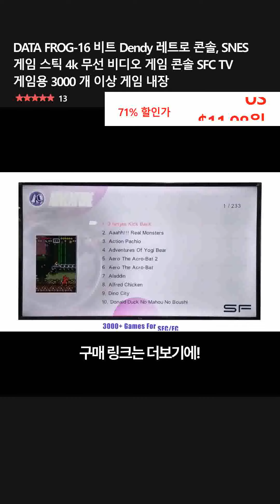DATA FROG-16 비트 Dendy 레트로 콘솔, SNES 게임 스틱 4k 무선 비디오 게임 콘솔 SFC TV 게임용 3000 개 이상 게임 내장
👉 구매링크